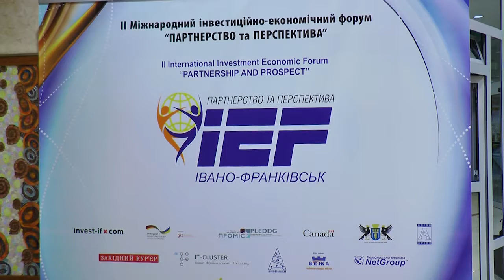Міжнародний форум партнерських міст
ІІ Міжнародний форум партнерських міст стартував в Івано-Франківську. Учасники заходу, делегації з міст-побратимів зібралися, щоб активізувати багатогалузеву співпрацю та обмінятися досвідом.